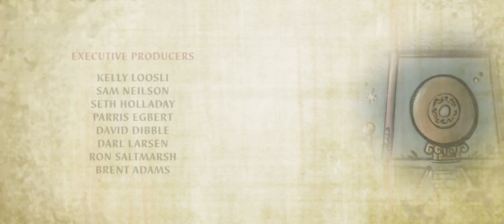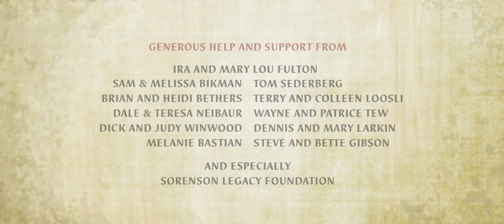Taijitu (2017)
A boy faces the fear of new responsibilities.

This was created as a senior capstone project by the talented BYU Animation Class of 2017, and supported by Brigham Young University's colleges of Fine Arts and of Mathematical and Physical Sciences.